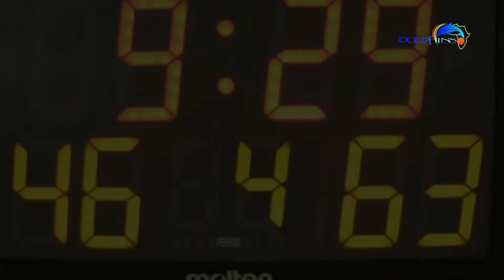13th Zenith women Basketball league 2017. Day 4 Highlights (Sunshine Vs Dolphins)